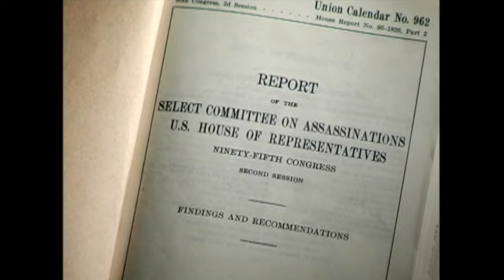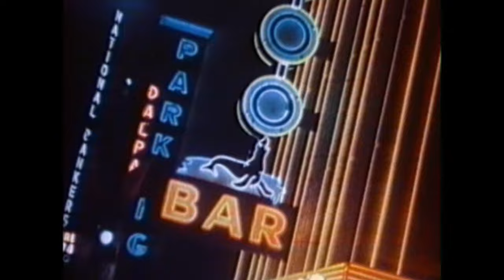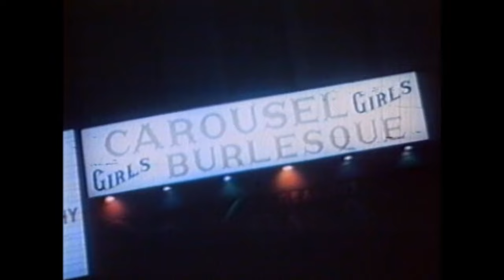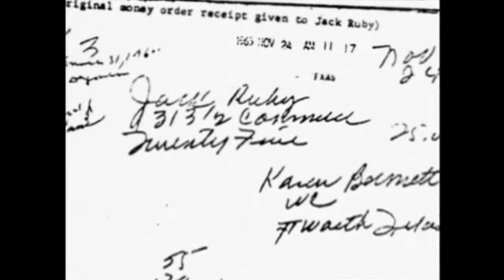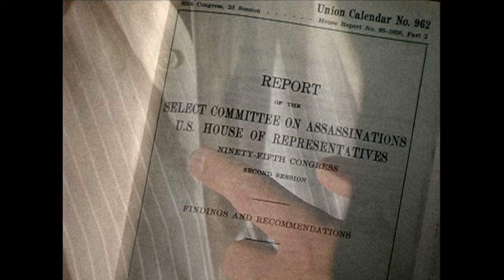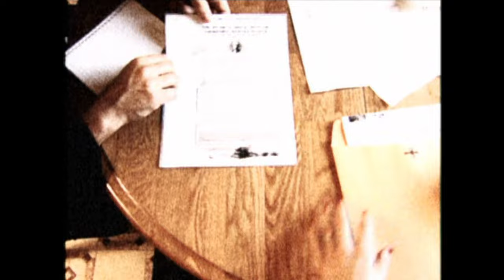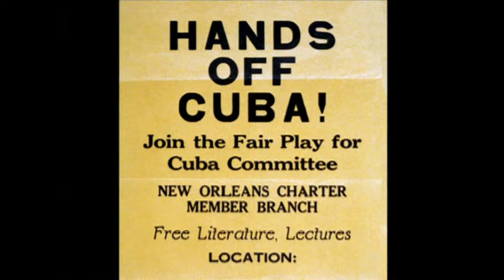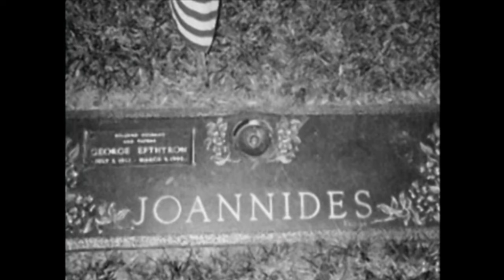Conspiracy? : Jack Ruby | History Channel (2005)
Ce programme examine la théorie selon laquelle Lee Harvey Oswald a été recruté par des chefs du crime organisé pour assassiner le président John Kennedy, en se basant sur la répression de la criminalité par Bobby Kennedy (le frère du président et procureur général) et le meurtre d’Oswald par Jack Ruby, un associé de la Mafia.

Nous savons toutes et tous que les choses ne sont souvent pas ce qu’elles semblent être. Mais combien de fois des combines louches, des intrigues tordues et des conspirateurs secrets se sont-ils cachés derrière certains des événements les plus marquants de l’histoire ?

Et que dire de Jack Ruby, gérant d’un club de strip-tease ? Le meurtre de Lee Harvey Oswald par ce dernier a-t-il été le signe d’une conspiration bien plus large dans la mort de John F. Kennedy ?

Jack Ruby a-t-il agi seul ou la Mafia, les Cubains anticastristes ou même la CIA étaient-ils impliqués ?

Cette épisode à succès de HISTORY™ examine toutes les facettes de ces questions et d’autres questions passionnantes. Grâce à des documents originaux et à des entretiens avec des experts et des témoins oculaires, ce programme permet aux téléspectateurs de tirer leurs propres conclusions. CONSPIRACY? vous fera réfléchir encore et encore sur l’histoire que vous pensiez connaître.

➜ Remerciements spéciaux à Ian Robert Davies pour les fichiers VOB du DVD.

D O S S I E R S   S U R   L’ A S S A S S I N A T   DE   J F K

La National Archives and Records Administration (NARA) traite les dossiers relatifs à l’assassinat de John F. Kennedy qui avaient été retenus jusqu’à présent afin de se conformer au mémorandum du président Joe Biden destiné aux chefs des départements et agences exécutifs sur la certification temporaire concernant la divulgation d’informations dans certains dossiers relatifs à l’assassinat du président John F. Kennedy, exigeant la divulgation des documents communicables avant le 15 décembre 2022. Les Archives nationales ont mis en ligne des documents pour se conformer à ces exigences.

É T U D E S   M O N O G R A P H I Q U E S

O U V R A G E S   H I S T O R I Q U E S

S O U R C E S   S U R   L E   W E B